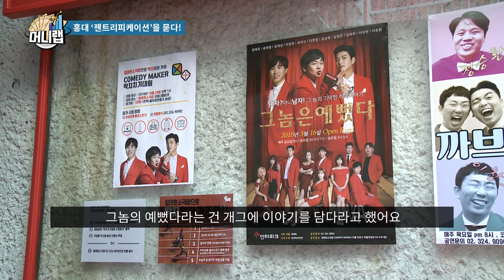개그맨 정태호에게 ‘홍대 젠트리피케이션’을 묻다!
건물주 : "잘되면 좀 더 올려받을 수도 있을까요?"

정태호 : "그럼 제가 안 되면 깎아주실 건가요?"

홍대 젠트리피케이션에 대한 개그맨 정태호의 솔직한 입담!

치솟는 임대료 부담을 감당해야 하는 사장님들 중 한 명인 정태호소극장 대표 '정태호'

홍대에서 3년째, 소극장을 직접 운영 중인 개그맨 정태호 대표의 피부로 와닿는 생생한 경험담!

그의 솔직한 입담을 통해 '홍대 젠트리피케이션'의 실상과 문제점에 대해 들어보자!

(기획·구성 : 김미화 / 촬영 : 이한승 / 편집 : 서이경 / 출연 : 정태호)